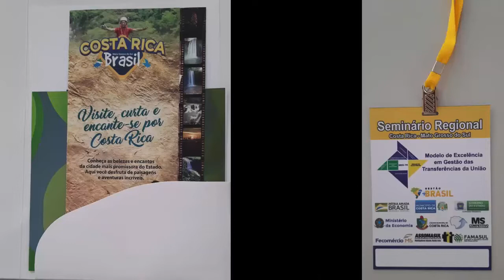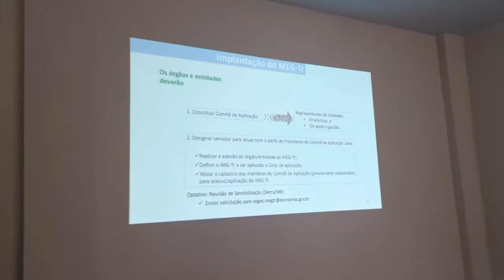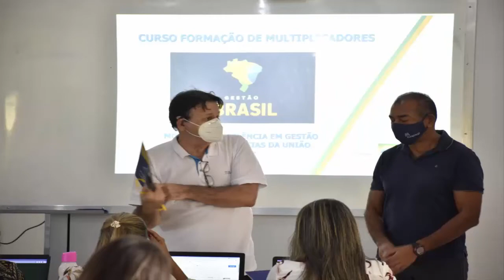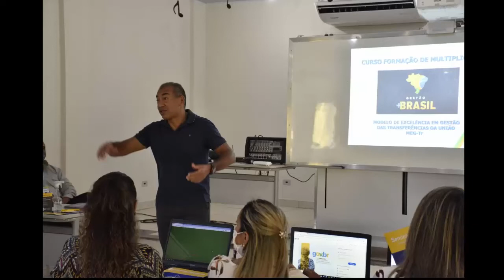CURSO DO MEG/TR EM COSTA RICA - MS COM ESAÚ MENDES SIRQUEIRA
Nos dias 27 e 28 de outubro de 2021 em Costa Rica – MS, foi realizado o Curso do MEG/TR com a participação de 15 municípios da região norte de MS e 58 participantes.
O curso foi ministrado pelo instrutor do Ministério da Economia Esaú Mendes Sirqueira.
Os resultados foram altamente satisfatórios.